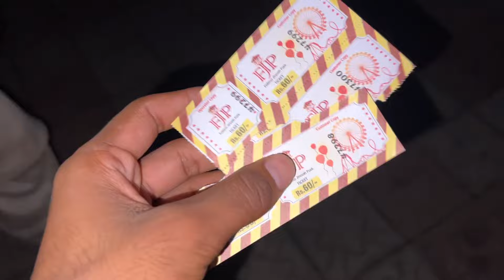First time bhoot bangle ke andar Gaya 😱 | Zohaib Pendu